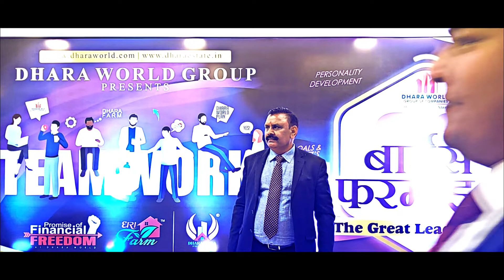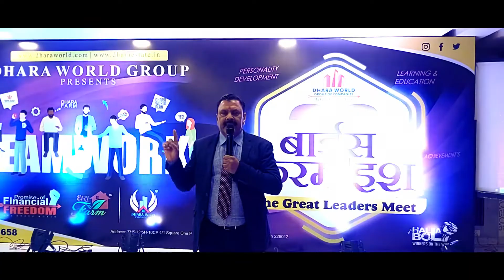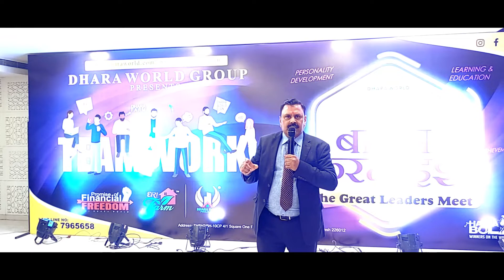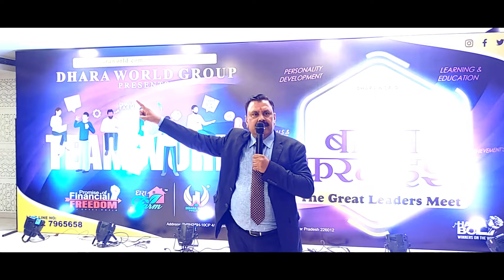THE REBIRTH EAGLE STORY | ABHI PANKH KO KHOL KE RAKH BAHUT UCHE UDAAN HAI